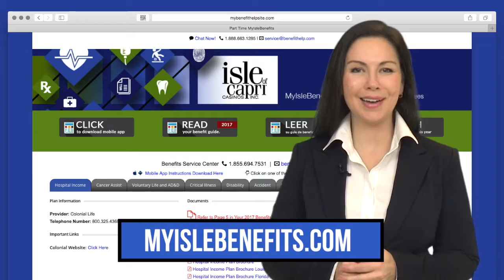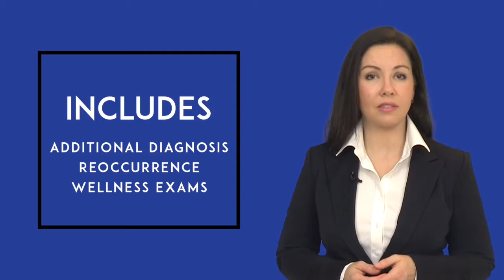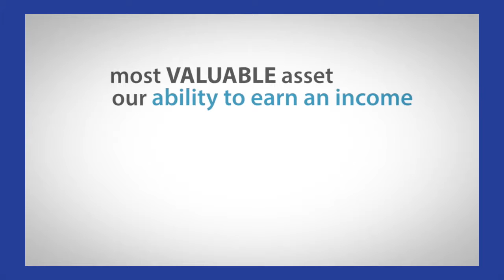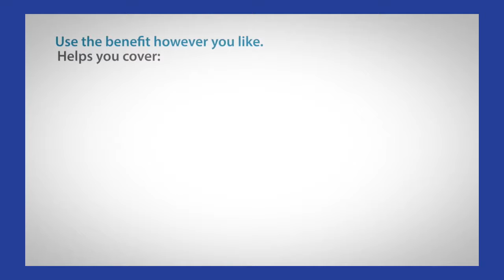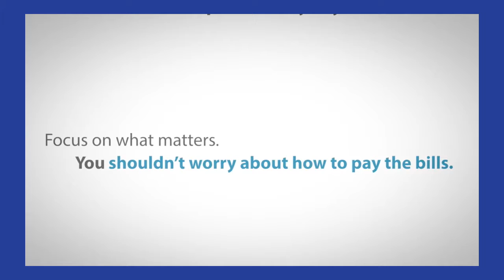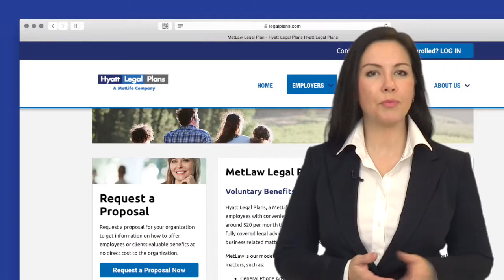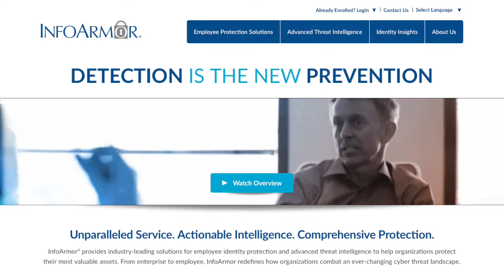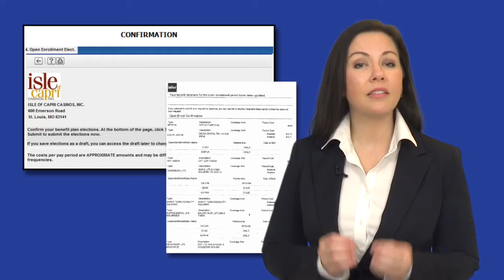PT Benefit Movie